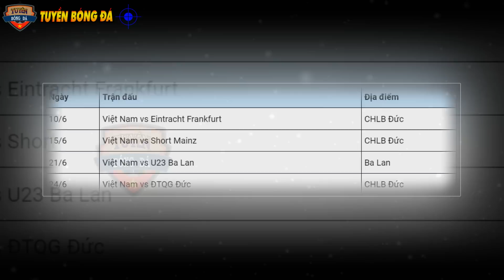Lịch Trực Tiếp ĐT Nữ VN vs Tây Ban Nha Hôm Nay: Đối Thủ Siêu Khủng, Huỳnh Như, Thanh Nhã BÙNG NỔ!